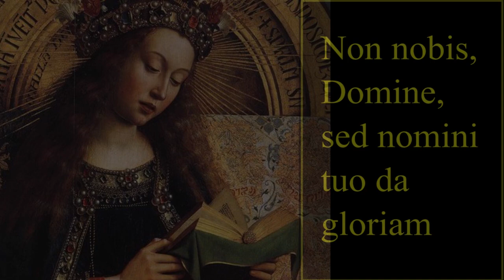Sargon, Thunderfoot, and the Video that Hurt America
Understanding Sargon and Thunderf00t's fight with reference to John Stewart's famous 2004 appearance on "Crossfire".